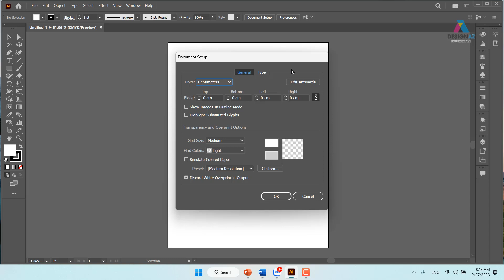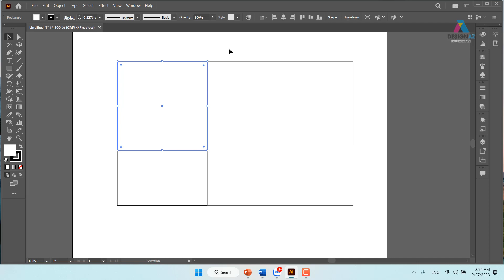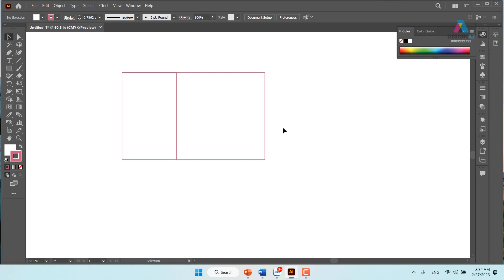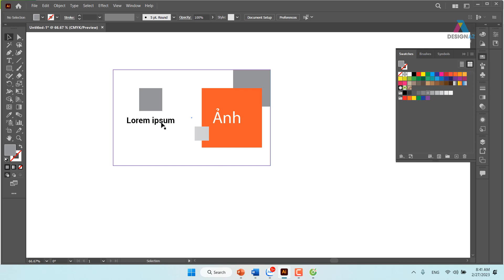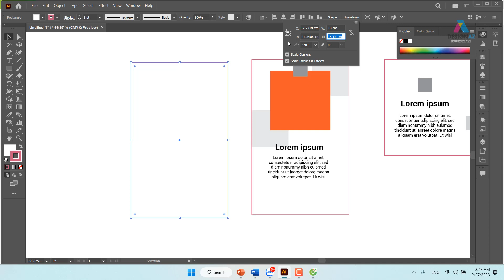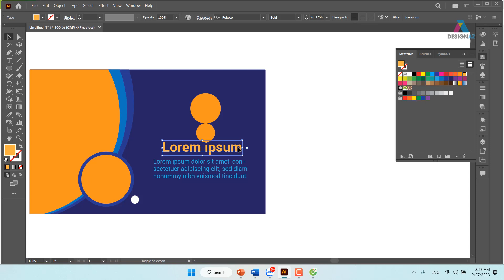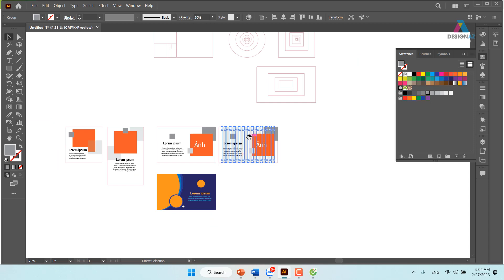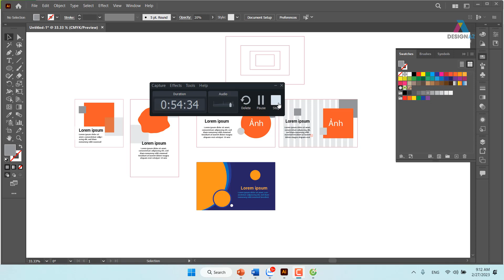Hướng Dẫn Thiết Kế Bố Cục Theo Tỷ Lệ Vàng Trong Thiết Kế Đồ Họa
KÊNH PHÁT HỌC THIẾT KẾ LOGO

Golden ratio graphic design
Graphic design tutorial
Design composition tips
Tỷ lệ vàng thiết kế
Adobe Illustrator
Photoshop tutorial
Design principles
Digital design tips
How to use golden ratio